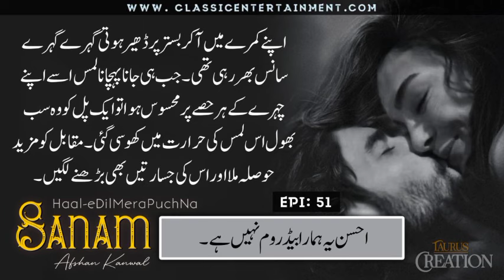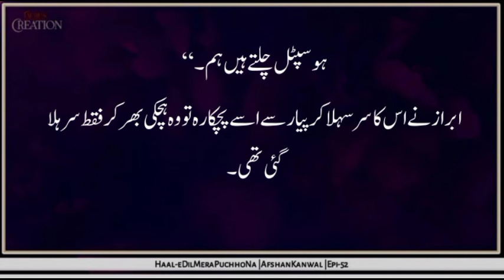Ahsan ye hamara bedroom nahi hai 🙈|HDMPNS|AK|Epi-51|Most Romantic Novel